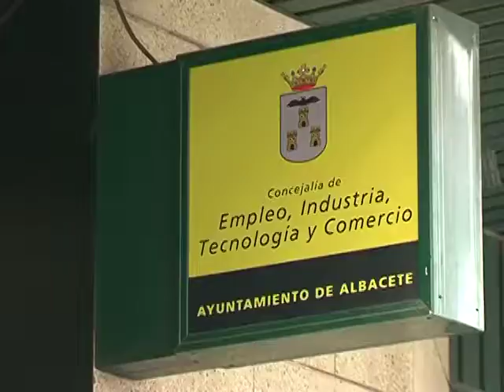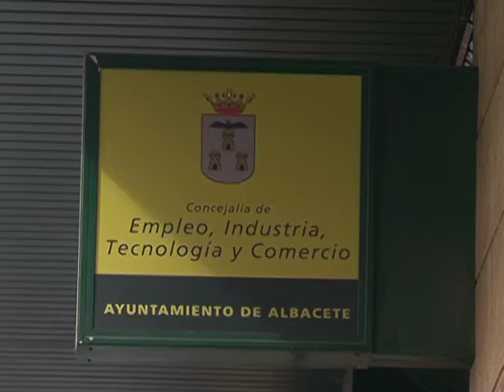El alcalde de Albacete "falta a la verdad"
Y esta mañana, al alcalde, las críticas le han llovido por todos sitios... El delegado provincial de la Junta, Pedro Antonio Ruiz Santos, ha convocado a la prensa de urgencia para asegurar que Javier Cuenca falta a la verdad al decir que el Plan Extraodinario de Empleo excluye a los menores de 25 años y por criticar la escasa inversión en la ciudad.